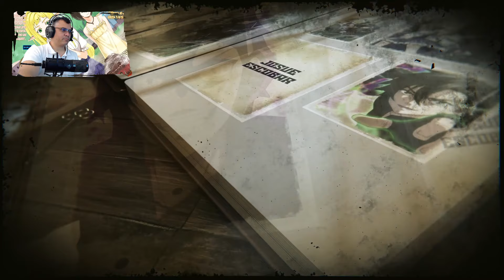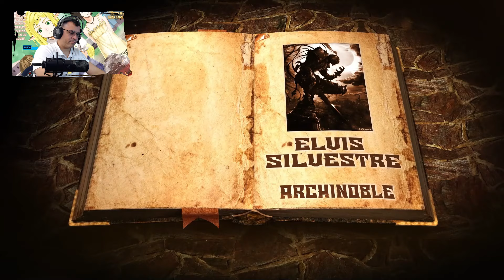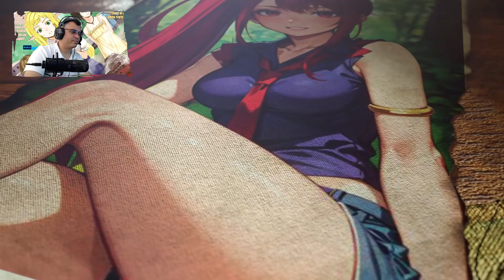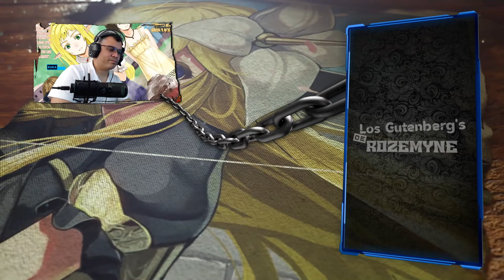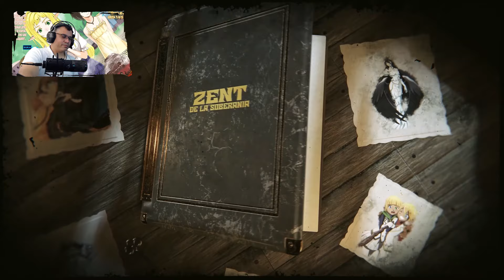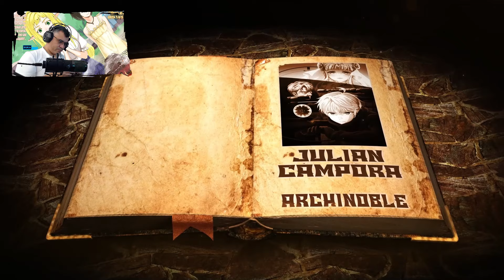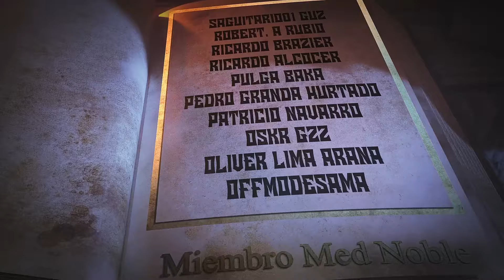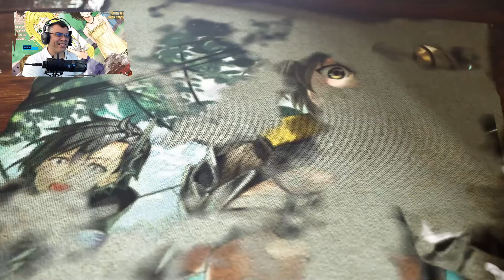El Festival del Otro Rey Bestia / V.06 - Extra 01 / Isekai del Invocador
Avanzamos en la Historia, espero lo disfruten y recuerden apoyar el contenido con un like y compártanlo..

📋 Menú del Video:

⏲ 00:00 Introducción
⏲ 00:36 A lo que Vinieron xD